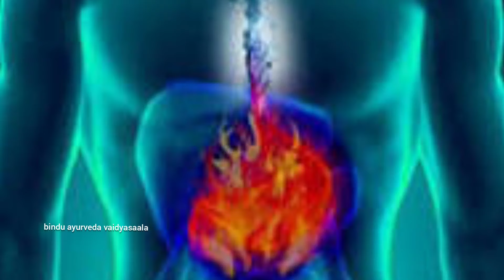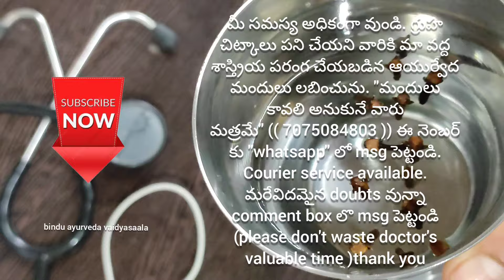Natural and simple remedy for acid reflux disease with clove|| ఎసిడిటీ ని అంతం చేసే లవంగాలు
మీ సమస్య అధికంగా వుండి. గ్రుహ చిట్కాలు పని చేయని వారికి మా వద్ద శాస్త్రియ పరంగ చేయబడిన ఆయుర్వేద మందులు లబించును. "మందులు కావలి అనుకునే వారు మత్రమే" ((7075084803 )) ఈ నెంబర్ కు  "whatsapp" లో msg పెట్టండి courier service available . మరేవిదమైన doubts  వున్నా comment box లొ msg పెట్టండి  (please don't waste doctor's valuable time)thank you

ఇది తింటే ఆడ మరియు మగ ఇద్దరిలో కామకోరికలు పెరిగి సెక్స్ అంటే చాలు సైరా అంటూ మంచంపై దుకి మజా చేస్తారు